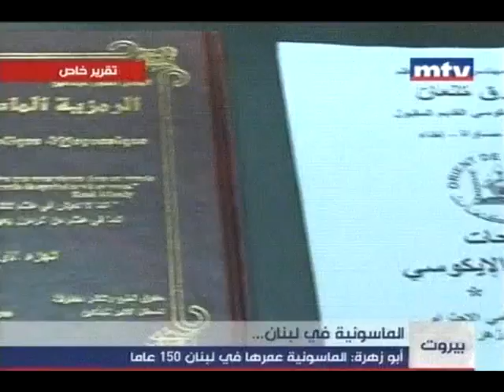الجزء الأول: الماسونية في لبنان عمرها 150 عاما